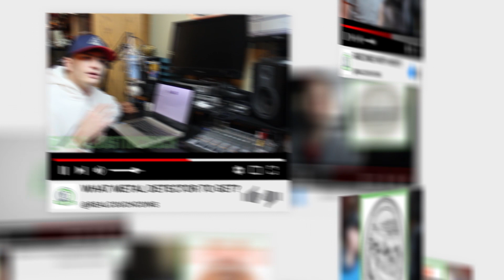MAIL TIME - COUCH COLLECTIBLES TRAILER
1.) If you send letters and want them to be in the video please put that in the letter and I will show it in the video!
2.) I do not appraise coins so please do not send coins unless you want me to keep them.

Check your pocket change now and keep coin roll hunting and always remember you can find rare and silver coins without going to a coin dealer or coin shop and spending money!